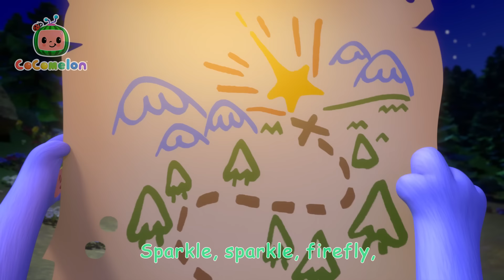Fireflies and Falling Stars + More CoComelon JJ's Animal Time Kids Songs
Set on finding a fallen star, Mimi is frustrated when JJ and Boba take interest in a friendly firefly leading the way to a magical star landing spot.

**Lyrics**

Verse 2
Sparkle, sparkle, firefly,
Fluttering across the sky.
We can see your sparkling light,
Dancing through the starry night!

Verse 3
Sparkle, sparkle, firefly,

Verse 4
Sparkle, sparkle, firefly,

Timecodes:

00:00 Fireflies and Falling Stars
02:54 Mimi's Rocket to the Moon
05:33 Grow Grow Grow Your Fruit
08:16 High Five Song
11:00 Yes Yes Vegetables
14:02 Mochi's Restaurant
16:48 Lunch Song
19:40 Humpty Dumpty (Animal Time)
22:17 Baa Baa Black Sheep - Fantasy Animals
24:56 Name Song
27:46 Animal Dance
30:41 ABCs (Animal Time)
33:45 Peekaboo
36:26 Sharing song
39:18 Little Red Riding JJ
42:00 Twinkle Twinkle Little Star (Animal Time)